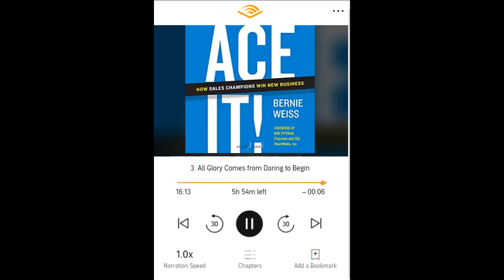Bernie Weiss All Glory Comes From Daring To Begin ACE IT